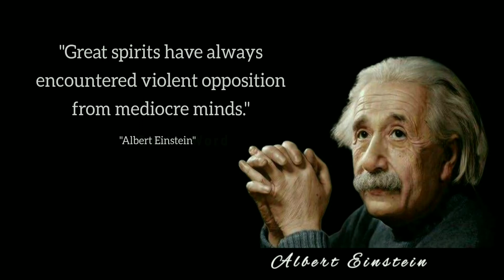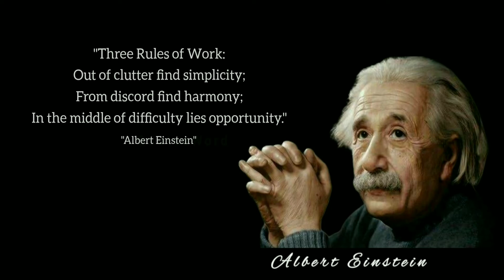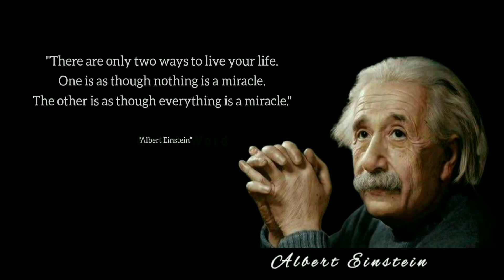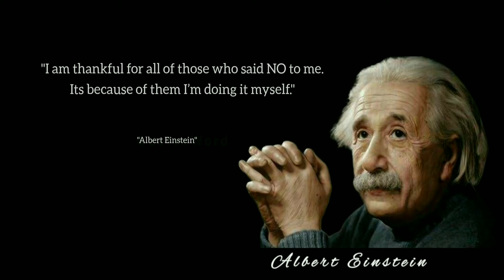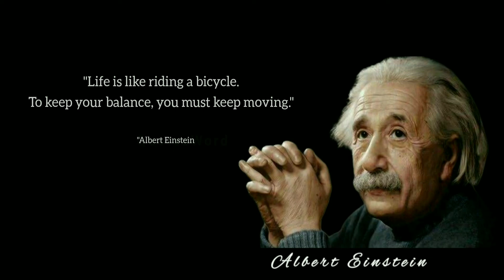Motivational Quotes: Albert Einstein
Top Motivational Quotes: Albert Einstein - Inspiration & Motivation